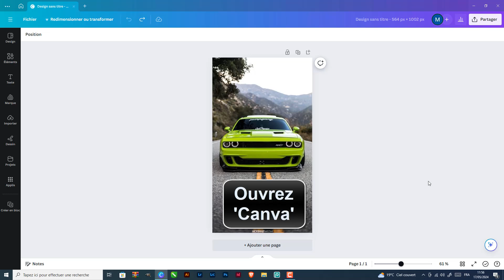Comment mettre une image en png sur Canva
Et Voilà les amis, de retour, j'ai préparé pour vous ce Tuto, il est très simple et très rapide, je vous explique comment mettre un logo en png sur Canva

Convertir jpg en png Canva
Bonjour à tous ! aujourd'hui, nous allons aborder un sujet très pratique et souvent demandé : comment mettre une image en format png sur Canva ? que vous soyez un créateur de contenu, un graphiste en herbe ou simplement curieux, cette vidéo est faite pour vous ! fini les formats d'image compliqués et les soucis de transparence, je vais vous montrer en quelques étapes simples comment utiliser le png sur Canva. alors n'hésitez plus et suivez-moi ! Alors comment mettre une photo en png sur Canva ?

Voulez-vous que je vous montre comment mettre une image en png Canva

Comment mettre des images en png sur Canva
Pour insérer une image en format png sur Canva, suivez ces étapes simples : ouvrez l'application, allez sur l'onglet 'partager' et sélectionnez 'télécharger'. dans le menu déroulant, choisissez 'png' comme format d'image, puis cliquez sur 'télécharger' et enfin sur 'enregistrer'. avec ces quelques clics, votre image sera prête à être utilisée dans vos projets créatifs sur Canva.
Canva comment mettre une image en png
Voici comment enregistrer une image en png sur Canva étape par étape
1- Ouvrez 'Canva'
2- Allez sur 'Partager'
3- Cliquez sur 'Télécharger'
4- Dans le menu déroulant, sélectionnez 'PNG'
5- Cliquez sur 'Télécharger' puis sur 'Enregistrer'
Voilà donc comment exporter une image en png sur Canva

J'espère sincèrement que ce tutoriel a été extrêmement bénéfique pour vous et que vous avez pu acquérir de nouvelles connaissances grâce à lui.mettre une image en png sur Canva. Vous m'aiderez à faire plus de tutoriels !

Si vous avez des interrogations ou des requêtes concernant le sujet 'comment mettre une image en png Canva', n'hésitez pas à les poser. Je suis là pour vous aider et vous apporter des réponses.

En partageant cette vidéo avec votre famille et vos amis, vous pouvez non seulement renforcer le soutien à notre chaîne, mais également leur permettre d'apprendre comment mettre une image en png sur Canva et de bénéficier de son contenu.

Tutoriel : comment mettre une image en png sur Canva

Rubrique : comment mettre un logo en png sur Canva

Sujets similaires :